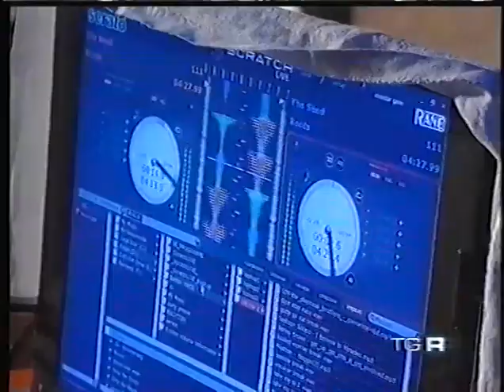REPORTAGE HIP HOP CONNECTION ARENA 2008 by RAI 3 - (Pesaro, Italy - 2008)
HHC ARENA 8
Anfiteatro di Villa Caprile - Pesaro (Italy)